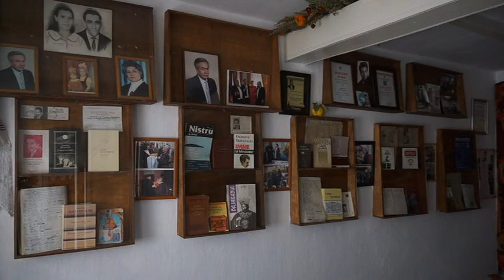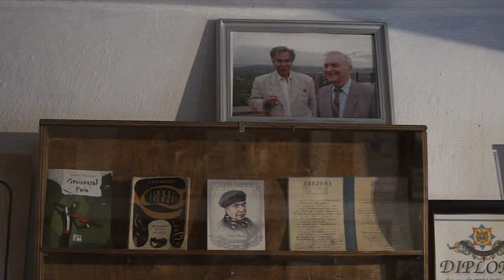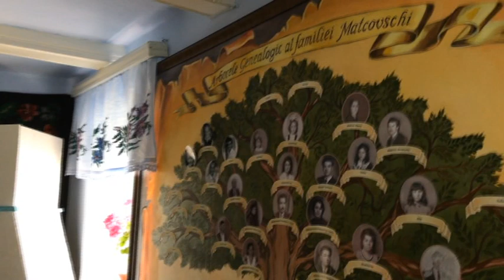Chiar și plecat în eternitate, Matcovschi primește oaspeții acasă, la Vadul Rascov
2018_10_20_Soldanesti_S_Chiar si plecat in eternitate_Matcovschi a fost vizitat acasa la Vadul Rascov, la ediția a IV a festivalului - partea II